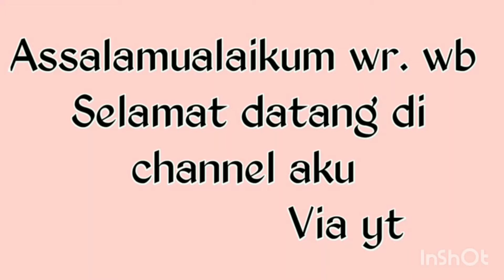Sayur kulit melinjo jengkol koro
250 gr kulit melinjo
250 gr jengkol
80 gr koro
9 buah cabe rawit
7 buah bawang merah
4 siung bawang putih
1 sdm garam kasar
15 gr gula merah
1 sdt kunyit bubuk
1 bks kara
3 sdm minyak goreng
700 ml air
cara masak kulit melinjo